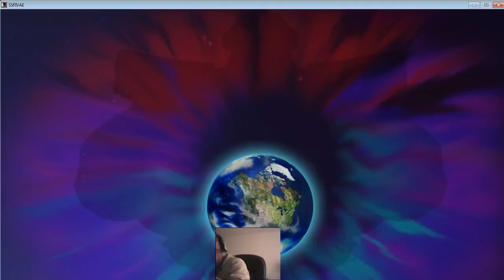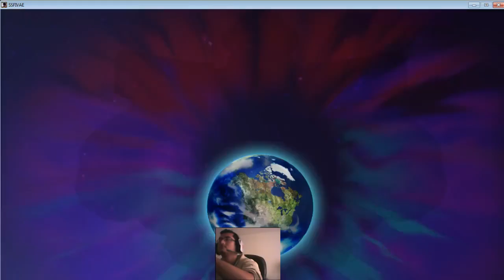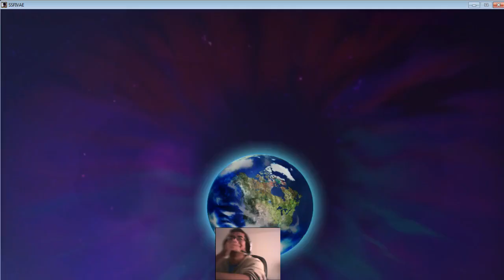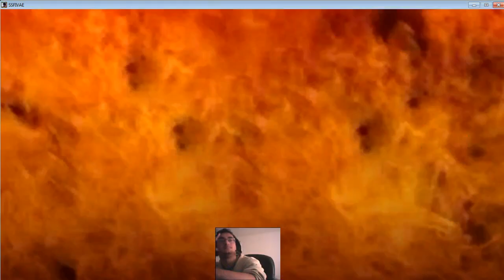Day 1 - Road to Ranked! - Dudley - 2 / 5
Day 1 - Road to Ranked! - Dudley